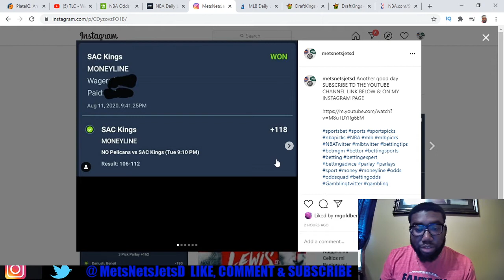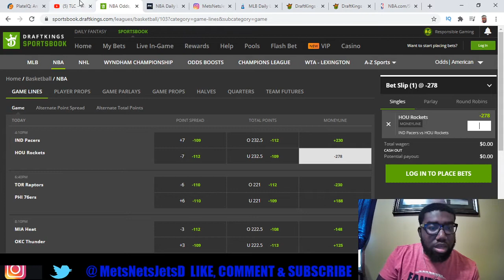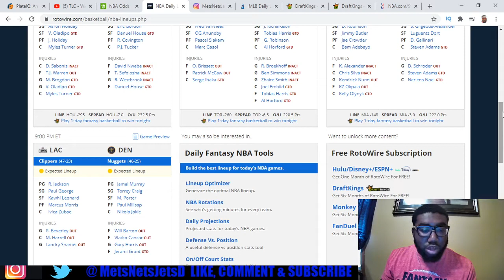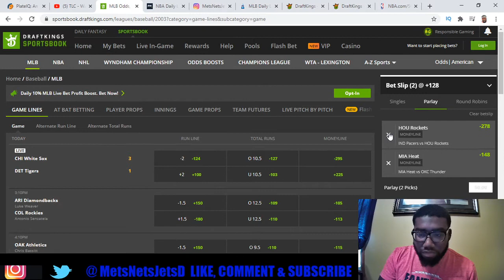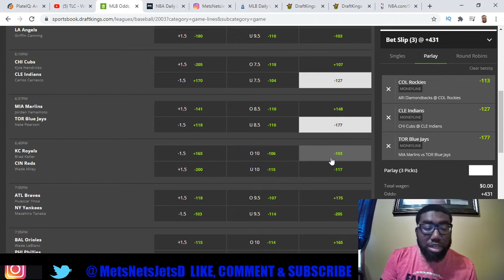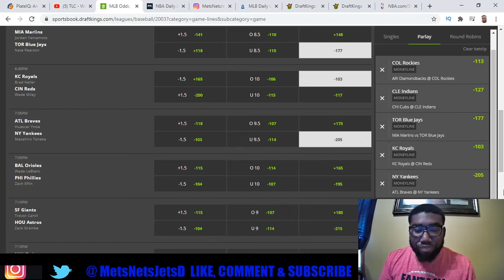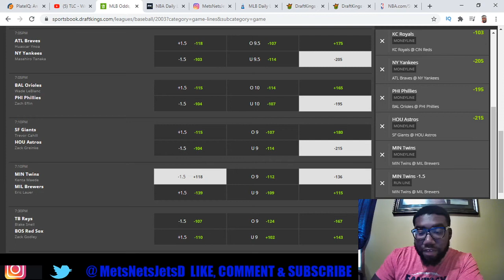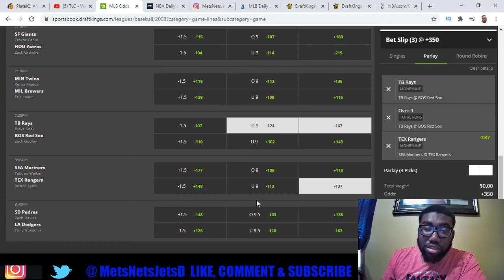MLB & NBA FREE PICKS 8/12/20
Bringing you my MLB & NBA best bets and predictions.